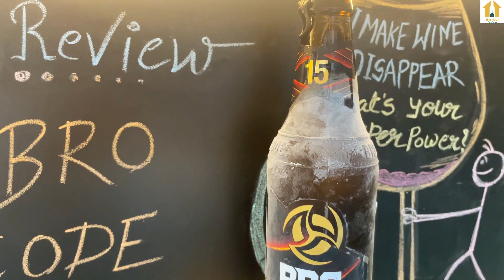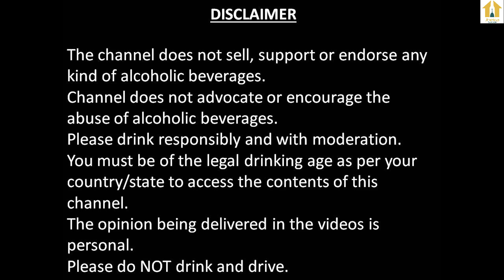Bro Code Review In Hindi | Daru Tathya | Bro Code 15 Review | 15% Alcohol